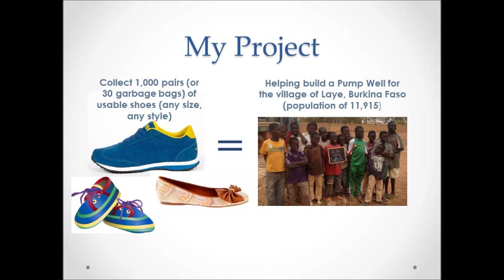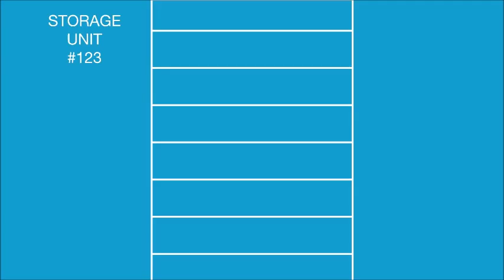Tyler Ditto - Eagle Scout Project (Power2Become Shoe Drive)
Tyler Ditto is collecting used shoes of any size and style which will then be sold to a trusted third party to be re-sold for an inexpensive amount in Africa.  Monies earned through bought shoes will be used to build Pump Wells in Burkina Faso, Africa.  Please join Tyler in his efforts to make an international difference through bringing our community together in putting on this shoe drive!!!